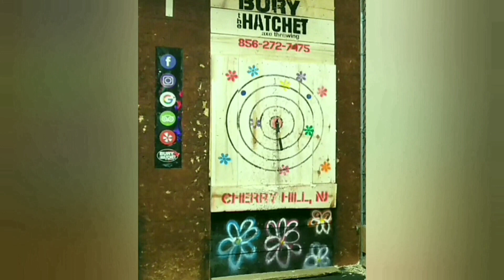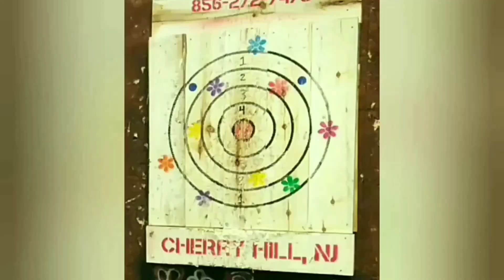Racquel & Implements Of Destruction @ Bury the Hatchet - Cherry Hill NJ